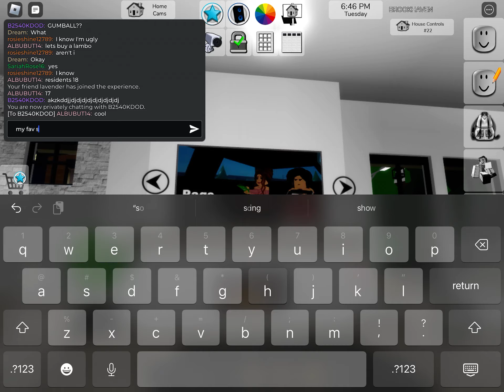A rich friendship